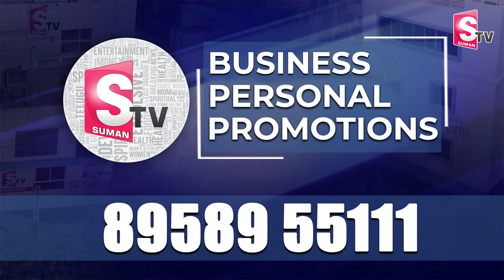Karthika Deepam Fame Nirupam Paritala About Megastar Chiranjeevi Mother